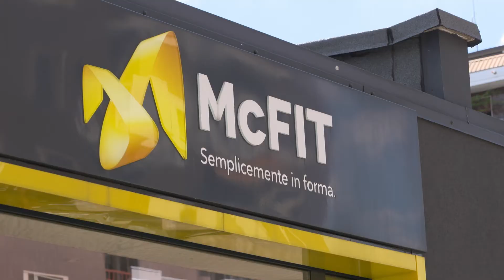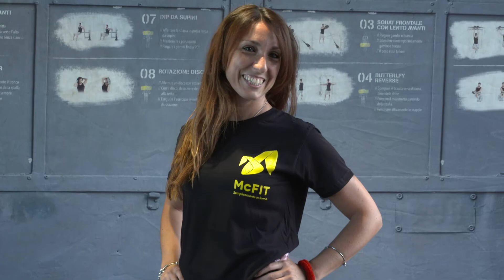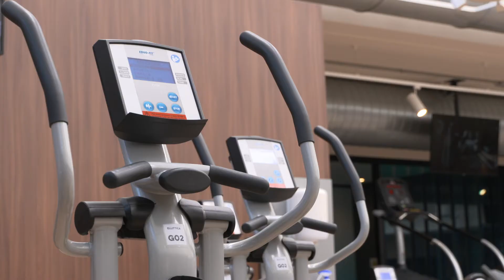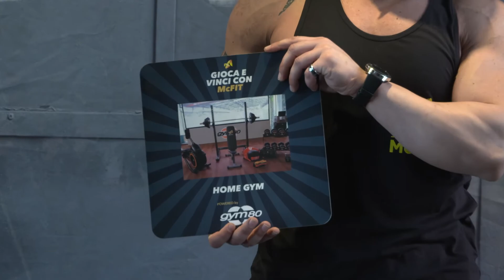PREMIAZIONE CONCORSO "GIOCA E VINCI CON McFIT"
Con il concorso "GIOCA E VINCI CON McFIT" abbiamo voluto premiare i nostri abbonati più fedeli, che non ci hanno fatto mancare il loro sostegno neanche durante i difficili mesi di lockdown con la chiusura di tutti i centri McFIT d'Italia. Sono stati in tantissimi a partecipare e i primi 4 fortunati estratti sono stati invitati a Milano per ricevere simbolicamente i loro premi direttamente dalle mani di due amici davvero speciali come Juliana Moreira e Edoardo Stoppa.  Ecco com'è andata...